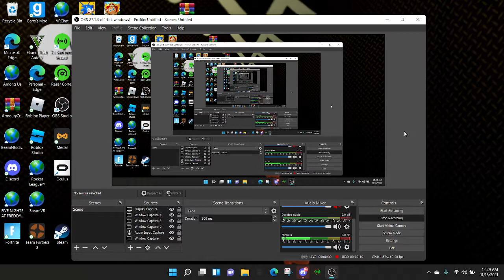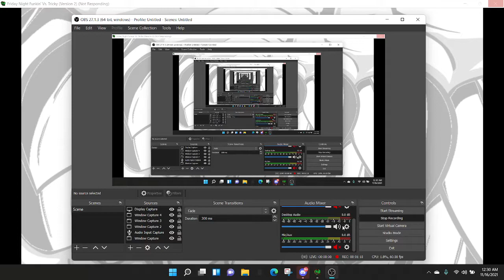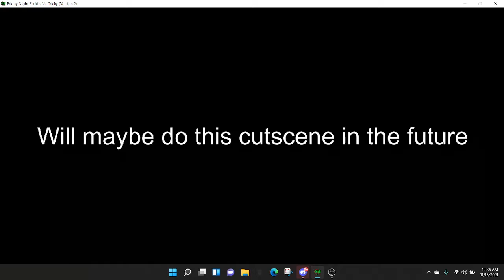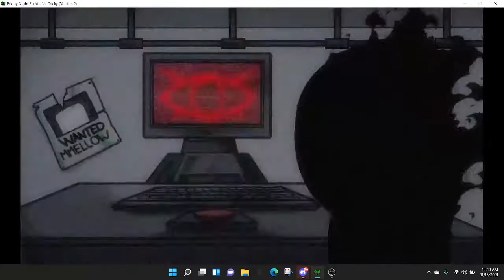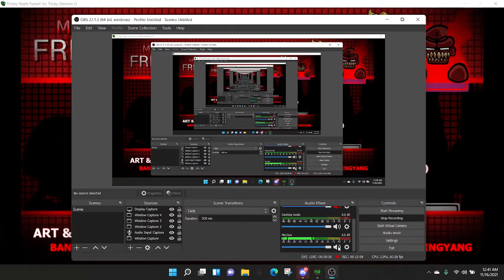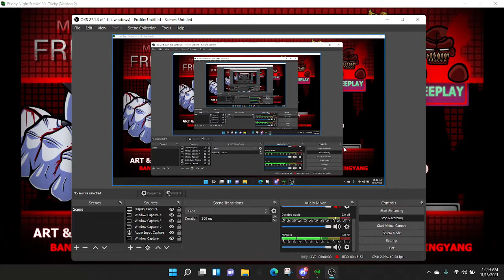Jayden(me) Plays Chad's Mod (READ DESCRIPTION)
Sorry i am a little quiet BUT Here is some Epic Gameplay Jayden playing Chad's Mod

Credit: For who ever made the minus mod